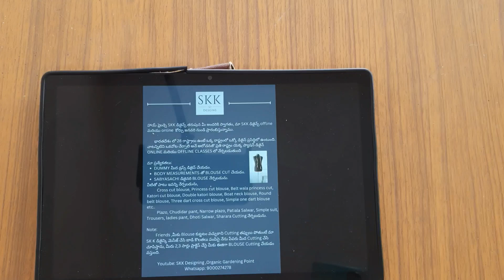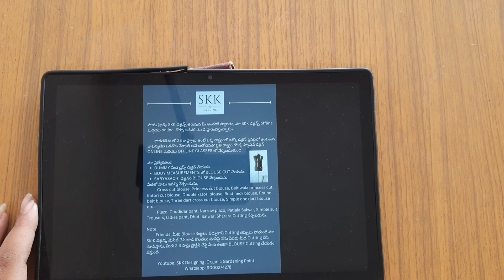NEW ANNOUNCEMENT ✨️🎆🎊fashiondesign